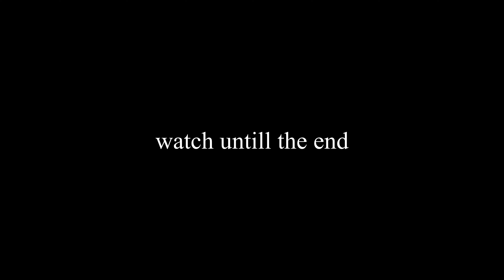Skechers 👟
Hello guys, new video now available: "Skechers" by Drip Report
Don't forget to click the 🔔 Bell to join NOTIGANG ;)
It means more than you know :)

Have a nice day and see u soon❤